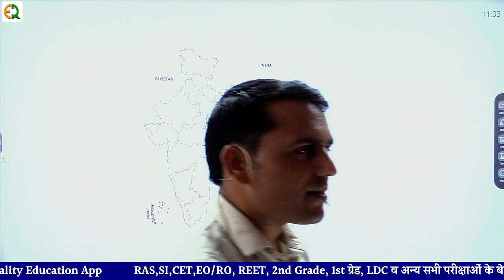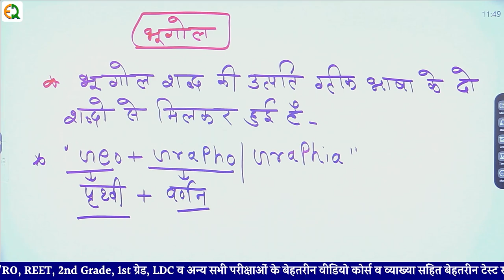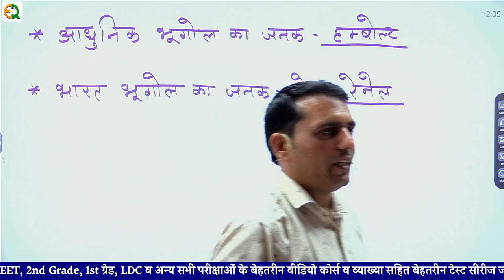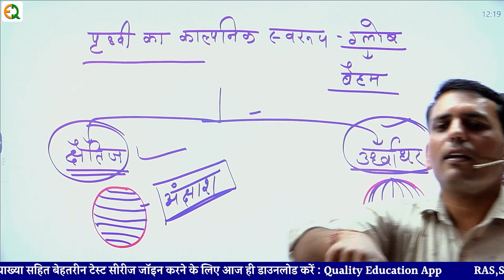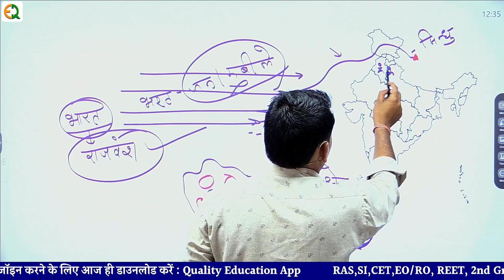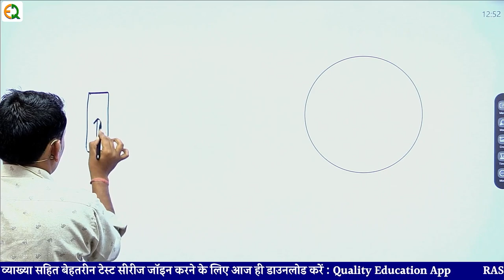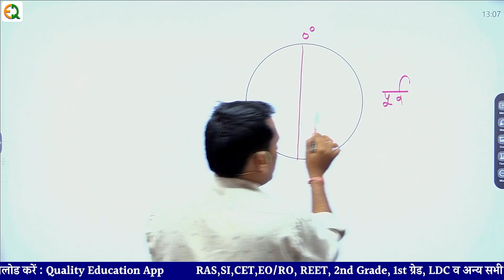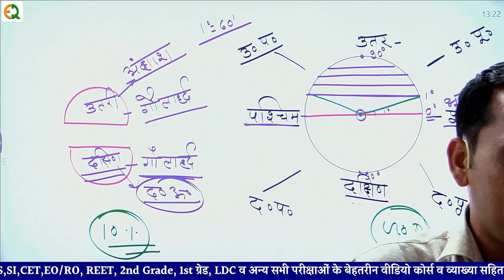RAS Super-30 जुनून बैच | Demo Class |भारत का भूगोल | भारत का सामान्य परिचय | Rajendra Sir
SSC | Bank | Railway | All India Vecency 📝 की बेहतरीन तैयारी के लिए अभी ज्वाइन करे टेलीग्राम चैनल

व्याख्याता | IInd Grade | REET | CTET 📝 की बेहतरीन तैयारी के लिए अभी ज्वाइन करे टेलीग्राम चैनल